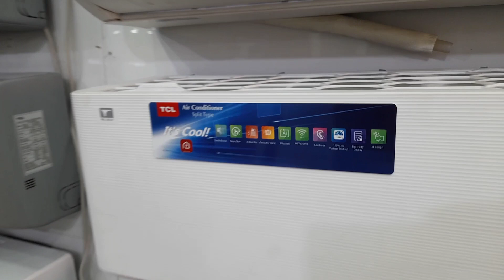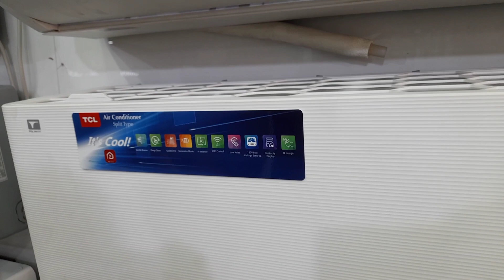Inverter Best Price in Pakistan | Wifi | Heavy Duty | Topper Brand | Energy Saver | Heat & Cool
We will review our Tcl Inverter 2023 Wifi model Which is very important for our Home So watch the video till end to know latest Information .